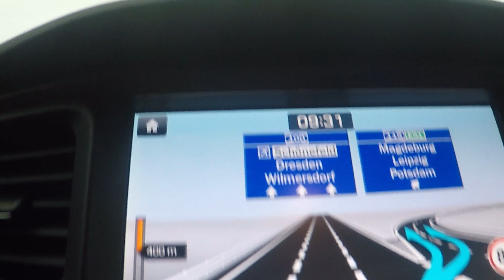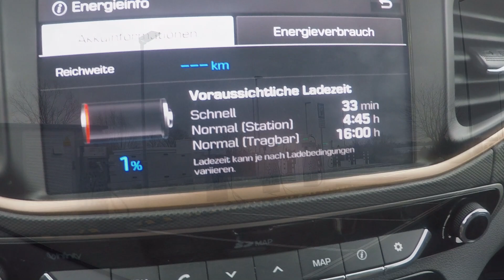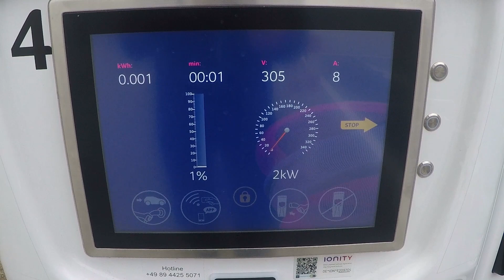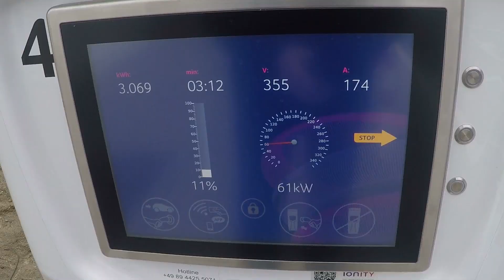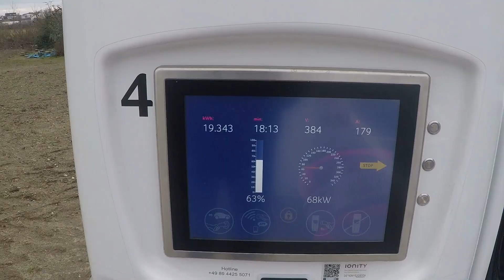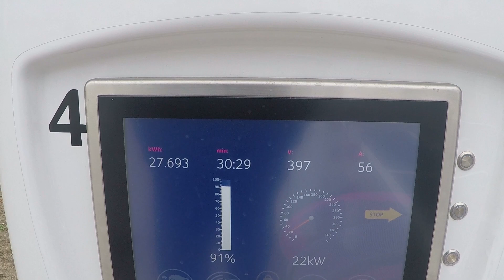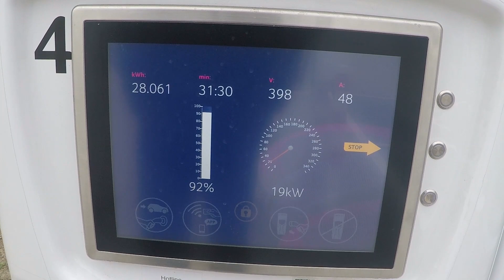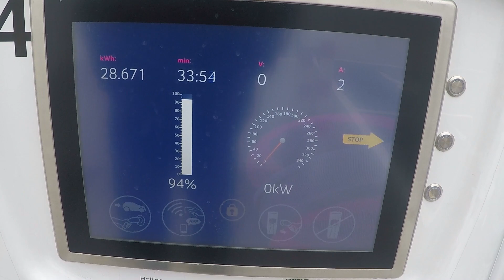mit dem Ioniq am IONITY HPC Lader (70 kW)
... mit dem Ioniq am IONITY HPC Lader (70 kW) aufladen ...